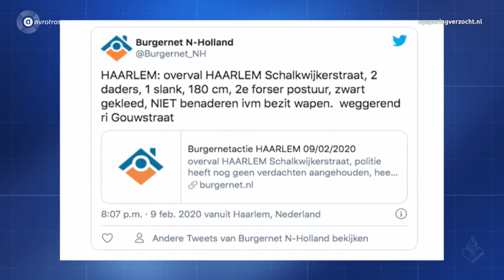Haarlem: Overvaller richt wapen op 18-jarige caissière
Je tip doorgeven kan op 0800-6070 of Wil je anoniem blijven, bel je 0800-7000.